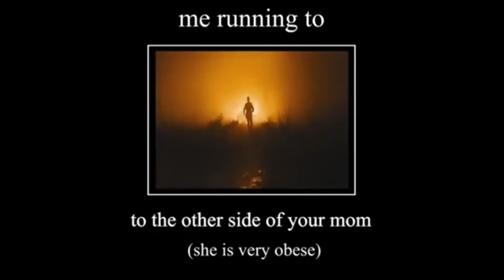FORTNITE MACHO EPIC SWAG